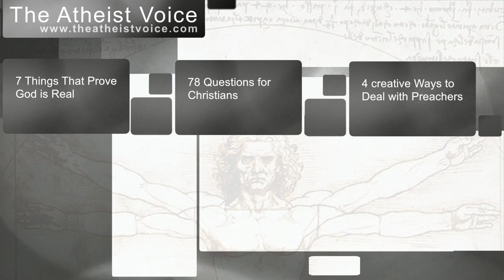Non-Christian Literalists?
Last month, a Gallup poll showed that 75% of Americans think the Bible is the word of God, literally or otherwise.

But when Gallup broke down their numbers, there was a surprising group of people on the list: Non-Christians who said that the Bible was the literal word of God. Nearly two dozen people they surveyed fell into that crowd. That means they believe in Genesis and Young Earth Creationism and Noah's Ark and Jesus coming back from the dead.

You might think two dozen is a small number... but the point is that number should be zero.

Even if you lowball it at about 2%, we're talking about nearly 7,000,000 Americans who aren't Christian but who believe the Bible is literally true. How does that happen? Who are these people?

The most likely explanation is that the question is just confusing.

Which of the following statements comes closest to describing your views about the Bible? The Bible is the actual word of God and is to be taken literally word for word.

I think there are people out there who think religion deserves to be respected, and that means saying it's really God's word. Maybe they would say the Koran is true as well.

It's also possible that the people in this group are Christians who just hate the word Christian. They're followers of Jesus, but they're not Christian, oh no.

The tough thing for pollsters to do is come up with easy-to-understand, short, to-the-point questions. But maybe they need to rephrase it to get a more accurate answer.

By the way, this is the same complaint you hear whenever Gallup releases polls about evolution versus Creationism. They ask whether people believe "God created human beings pretty much in their present form at one time within the last 10,000 years or so:... and I just don't think most people can handle big numbers like that. 10,000 years seems like a long time so maybe people who don't care about the Bible at all would think "yeah, that makes sense."

So ignorance, at some level, is a big part of these professional surveys. It's disappointing, because it means we can't really get accurate answers, but it's something we need to keep in the back of our minds.

7 Things That Prove God is Real

78 Questions for Christians

4 Creative Ways to Deal with Preachers.

The Atheist Voice provides a platform for discussion for atheist leaders, authors, bloggers, activists, and everybody else who is passionate about atheism, and secularism.  Join the discussion by commenting under the videos or submitting video responses.  If you'd like to collaborate on this channel or if you'd like to appear in our videos please visit our